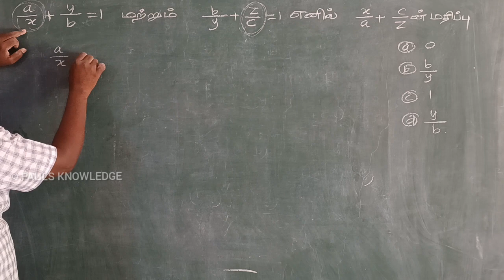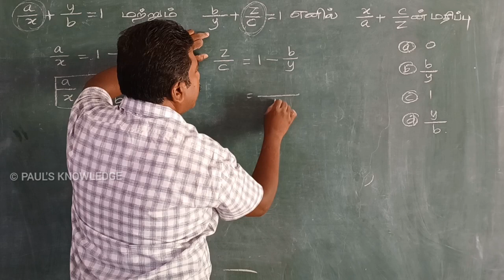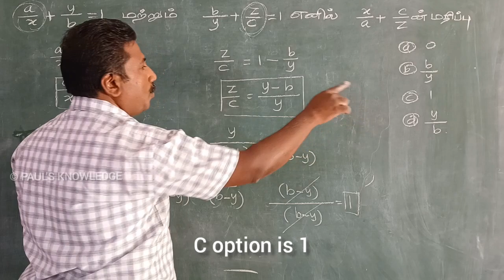TNPSC Group-4 Maths